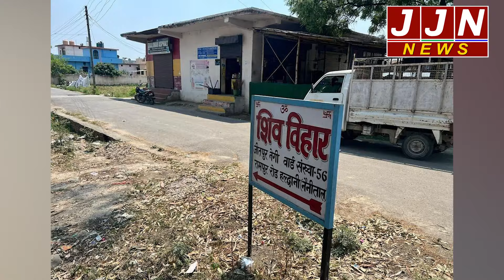हल्द्वानी में आखिर सड़क किनारे खड़ी स्कूटी में कैसे लगी आग?जानिए पूरा मामला ! || JJN News